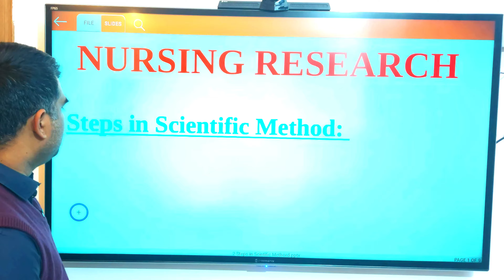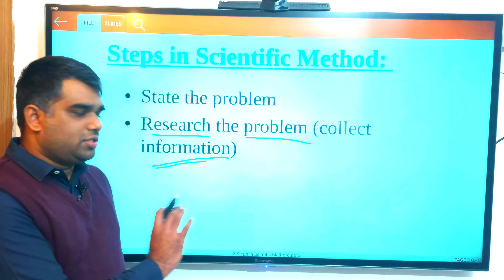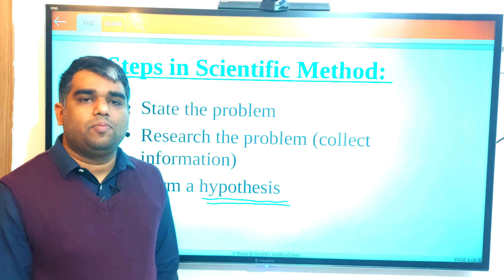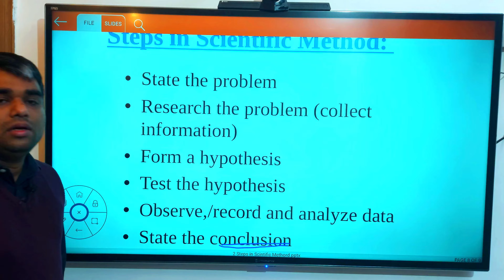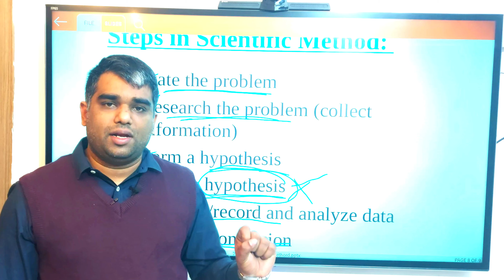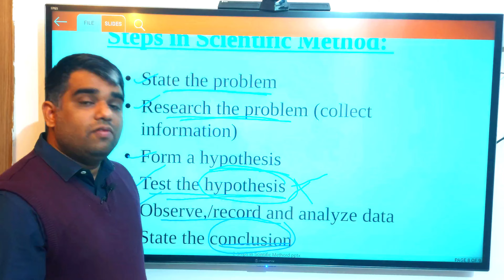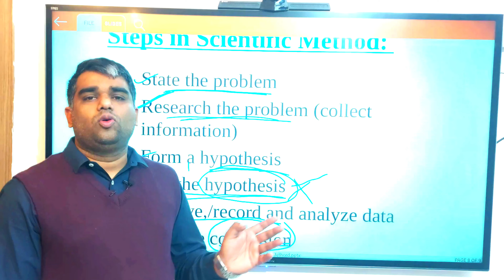Steps in Scientific Method II B sc Nursing 3rd Year II Nursing Research II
Steps in Scientific Method II B sc Nursing 3rd Year II Nursing Research II  Anjith Sir II